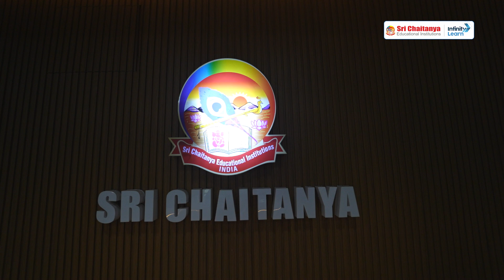AIR-1 JEE Advanced || Topper of JEE Advanced 2023 Chidvilas Reddy || Sri Chaitanya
📅🆓NEET Rank & College Predictor 2024 Join us in celebrating an extraordinary achievement as we bring you the exclusive interview with Chidvilas Reddy, the remarkable student who has secured the coveted All India Rank 1 (AIR-1) in JEE Advanced 2023. In this inspiring video, Infinity Learn JEE takes you on a journey into the life of this exceptional young talent from Sri Chaitanya.

Witness Chidvilas Reddy's determination and dedication as he shares invaluable insights into his study routine, time management techniques, and the challenges he overcame to achieve this remarkable feat. Gain a deeper understanding of his thought process, motivation, and the support he received from his mentors and teachers at Infinity Learn JEE.

Chidvilas Reddy's incredible success story is sure to inspire and encourage aspirants across the nation who are preparing for their own engineering dreams. Discover the secrets behind his consistent performance, his approach to tackling difficult concepts, and the mindset that propelled him to the top.

Topics covered session:
AIR-1 JEE Advanced
0:00-4:45 AIR-1 JEE Advanced || Topper of JEE Advanced 2023 Chidvilas Reddy || Sri Chaitanya

Our expert educators will guide you through the most important concepts and problem-solving techniques that you need to know to succeed in the exam. We will cover a wide range of topics including algebra, geometry, trigonometry, calculus, and more.

So, join us for this informative and engaging session and get ready to excel in your EAMCET Math Exam!